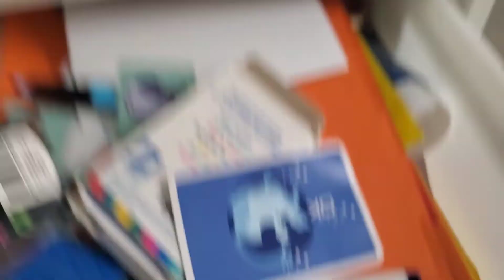GROSSE MOTIVATION RANGEMENT JOUETS TRÈS SATISFAISANT/ASTUCES ARRANGEMENT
COMMENT METTRE DE L'ORDRE DANS LES JOUETS.Dans  cette video decouvrer comment j'ai organisé les jouets de mes enfants.

Si la video vous plait n’hésiter pas a liker commenter et partager.
arrangements jouets#ordrejouet#chambreenfant